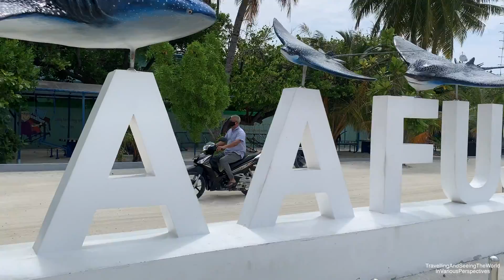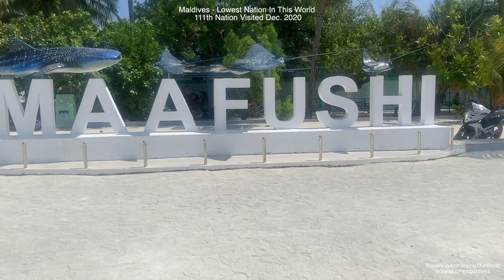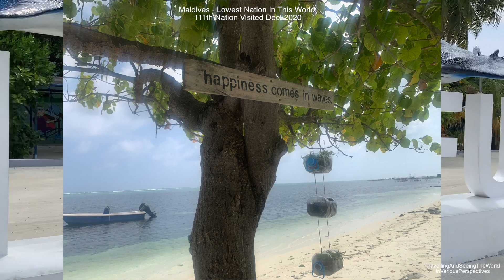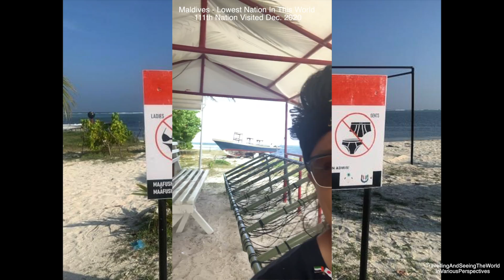Maldives Lowest Nation In The World 111th Nation Visited Dec 2020